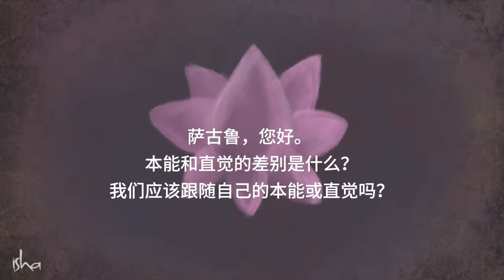如何培养直觉？| Sadhguru 萨古鲁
萨古鲁审视了本能和直觉的差别，并阐释了直觉的真正含义。